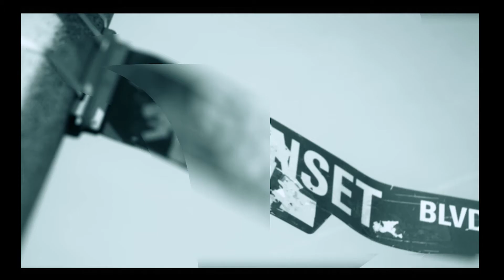Californication!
New York Times and USA Today Bestselling author Vincent Zandri stars in his first author trailer filmed on location on Sunset Boulevard and other locations in Hollywood, California.

Want to get the inside scoop on how to be a Hybrid Author? That is, how to publish independently and with traditional publishers at the same time? Grab my book, THE HYBRID AUTHOR MINDSET!